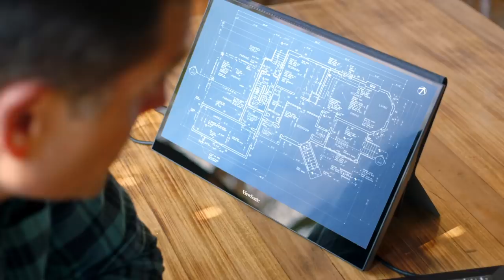Meet the Finchers | Theme Song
Tony is a dad and Susan is a mom. Alice and Chad are their teenage kids. And Uncle Vin doesn’t believe in labels. But they’re family and that still counts for something in this gosh-darn world, especially when then there are the stunning ViewSonic displays that really make a home.

The Finchers is a ViewSonic Production. ViewSonic is in the business of creating unique visual experiences. From The Finchers to our actual finches, our technology helps people see the difference.